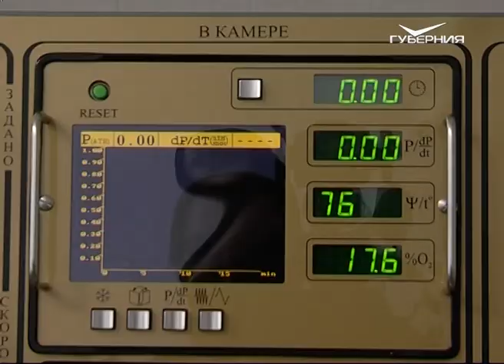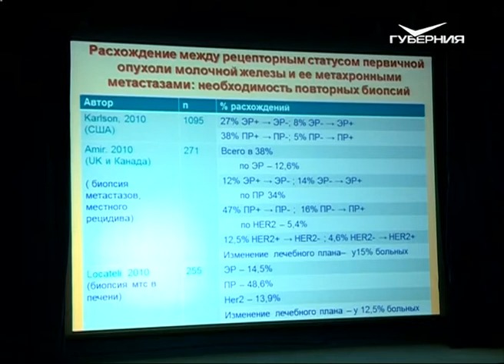Современные методы лечения рака молочной железы обсудили в Самаре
В онкоцентр на образовательный семинар приехали ведущие специалисты со всей страны. За последние 20 лет заболеваемость выросла почти на 75 %. В Самарской области каждый год у более полутора тысяч женщин выявляют рак молочной железы. Врачи отмечают, что болезнь становится моложе, но и медицина не стоит на месте. Открываются новые методы лечения злокачественной опухоли. Например, инновационные препараты способны продлить жизнь уже не на месяцы, как это было раньше, а на годы.